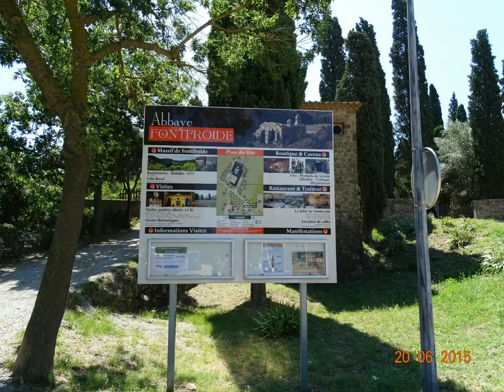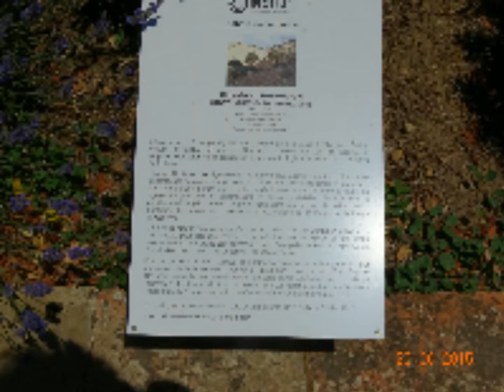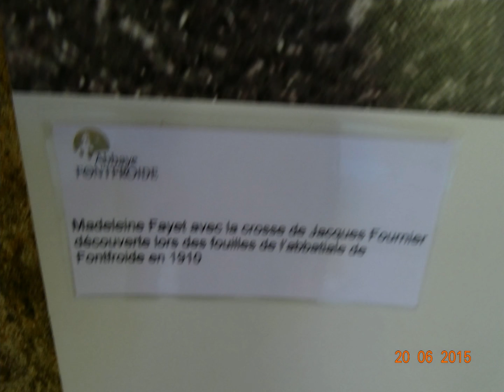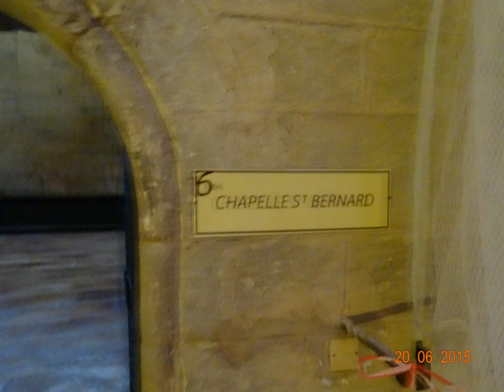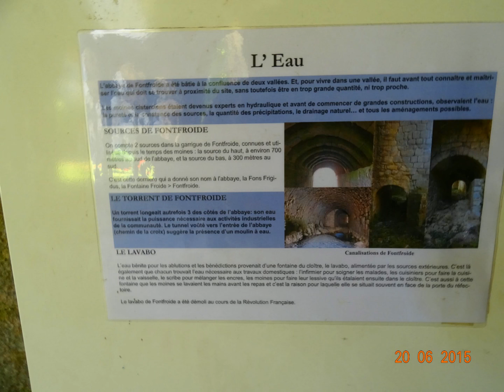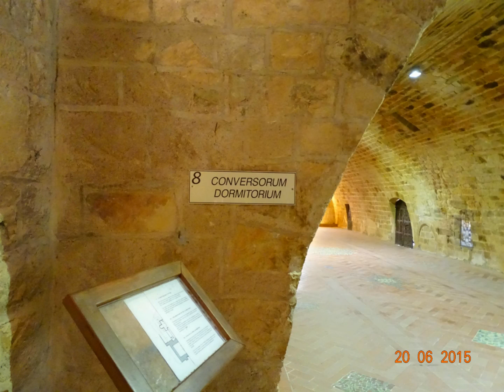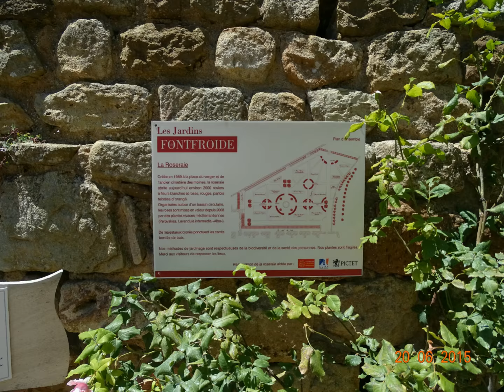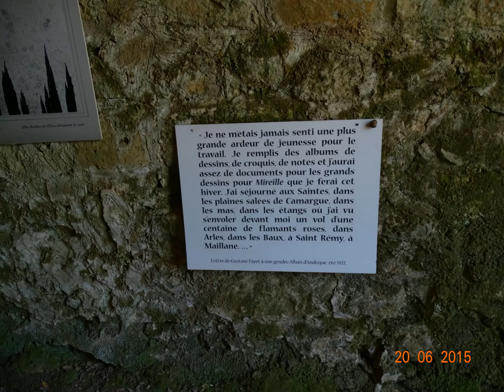ABBAYE DE FONTFROIDE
Prés de Narbonne Magifique Abbaye cistercienne, joyau de l'Art Roman, l'une des plus belles de France. Musique de John Sokoloff: "Slavianka"
La balade est magnifique à l'intérieur, comme à l'extérieur dans les jardins. Une superbe idée de sortie pour ceux qui aiment l'ART ROMAN. A signaler aussi que le site dispose d'un restaurant gastronomique de très bon niveau, confirmé pour l'avoir testé, et à retenir à l'avance si vous organisez ce déplacement.